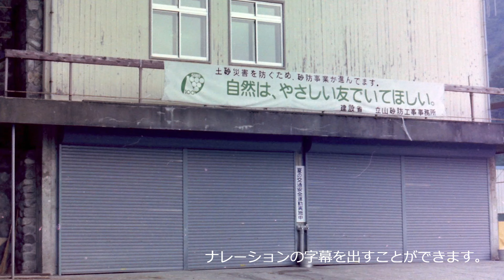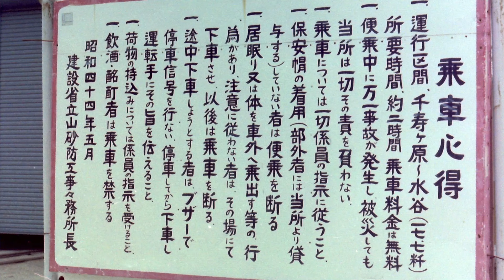立山砂防軌道1982年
ナレーションの字幕を出すことができます。

富山地方鉄道の立山駅から、常願寺川に沿って険しい山に分け入る立山砂防軌道。1982年に訪ねた記録をスライドショーでお届けします。